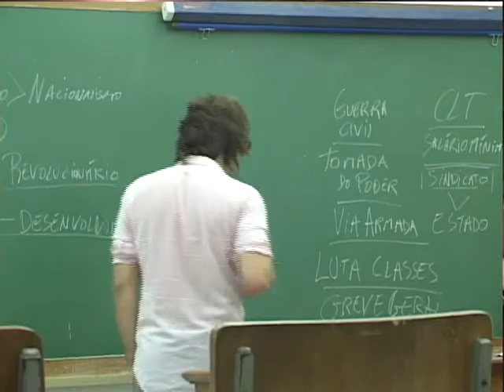CEP 20.000 - Parte 3/6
CEP 20.000 - documentário de Daniel Zarvos sobre o projeto CEP 20.000 (Centro de Experimentação Poética do Rio de Janeiro).